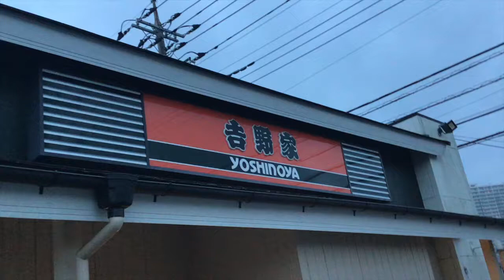吉野家 朝牛セット 牛丼大盛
吉野家の朝牛セット牛丼大盛です。